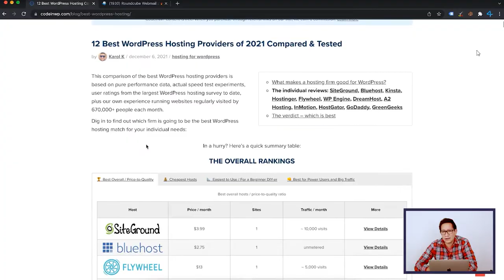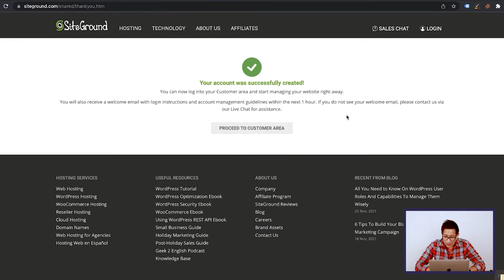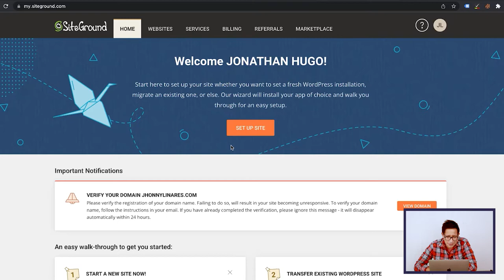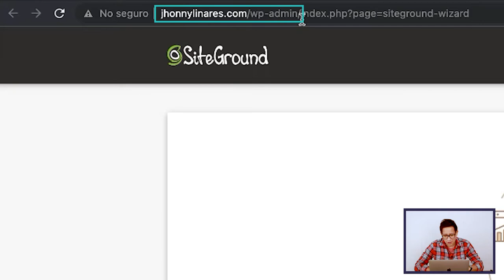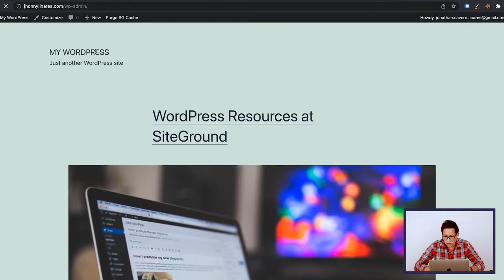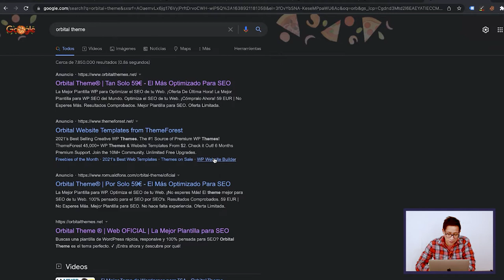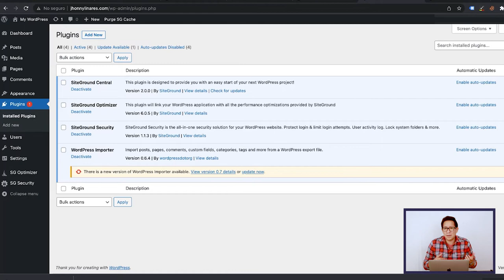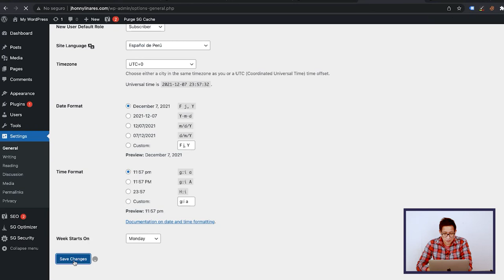(CAPITULO #6) Como crear la pagina web y el blog para tu proyecto de venta de cursos en Wordpress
En este video te explicamos el paso a paso para que puedas crear tu blog con wordpress,  de tal forma puedas  posicionarte en google y atraer nuevos prospectos interesados en comprar tu curso online.

En esta ocasión utilizamos las siguientes herramientas para configurar:
- orbital theme
- Yoast seo

Matricúlate en nuestra academia y ten acceso a todos los recursos.